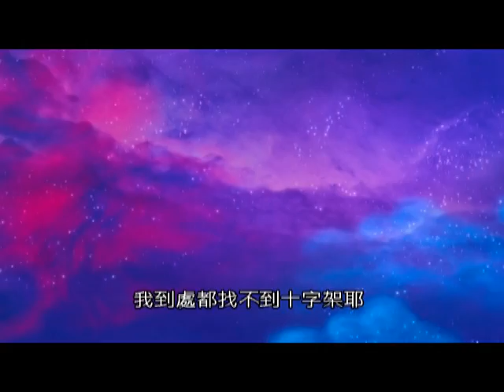星球寶貝 桑妮驚喜秀 MR MOON. Sunny's Surprise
星球寶貝探險囉！跟著月亮先生和好朋友銀星，還有太陽桑妮，坐著他們的超速號火箭到處冒險，宇宙是他們的遊樂園。一起探險行星、星座、星空、黑洞及星系，發現宇宙間的自然奧秘。結合遊戲、音樂與互動式教學讓孩子學習更多事物。